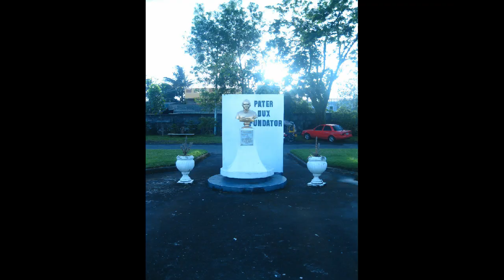DWCLHS 2003 Reunion Promo Ad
Come December 28, 2012 the first ever grand reunion of DWCL HS 2003